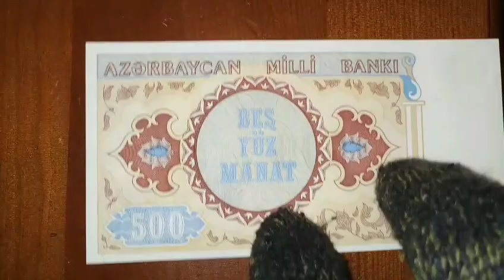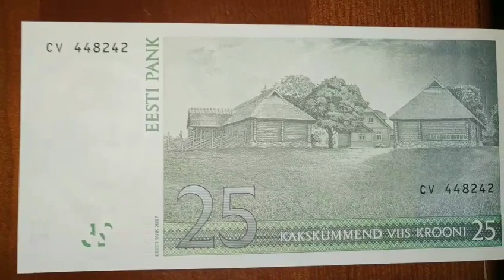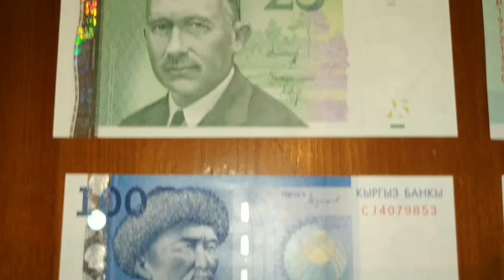Пополнение коллекции банкнотами Киргизии, Азербайджана, Армении и Эстонии.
Киргизия 100 сомов 2016г. Азербайджан 500 манат 1993г. Армения 1000 драм 2015г.  Эстония 25 крон 2007г.